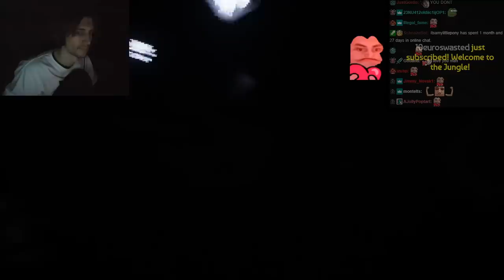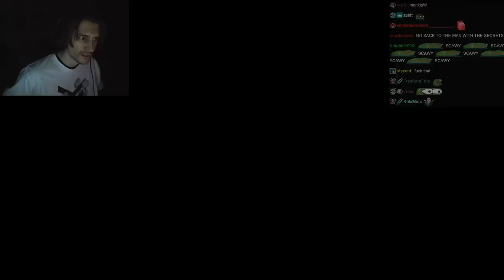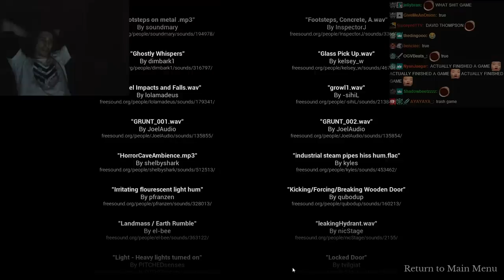This Horror Game Was a Disaster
xQc Plays The Door in the Basement. An atmospheric pixelated horror game set in a mysterious subterranean world.